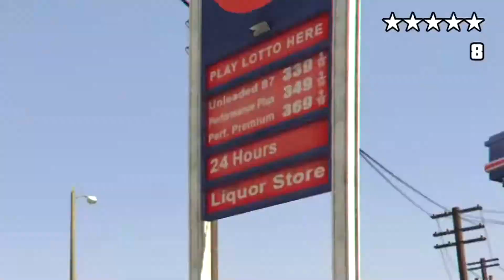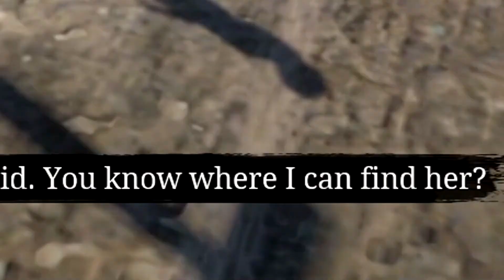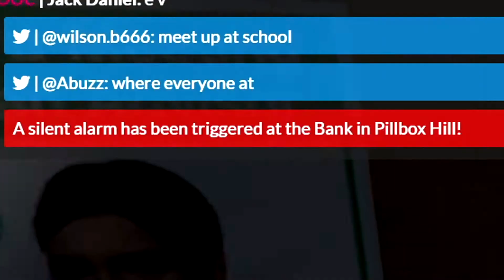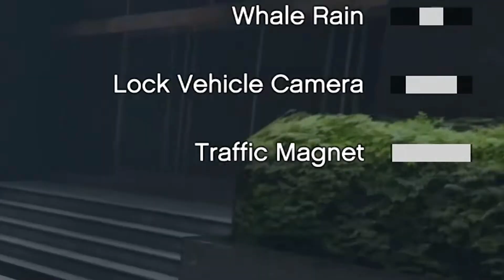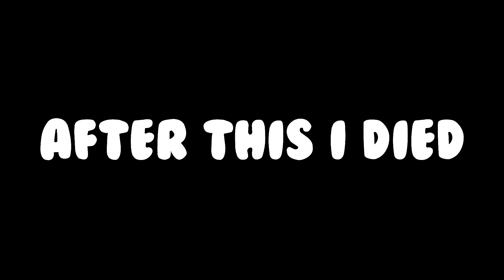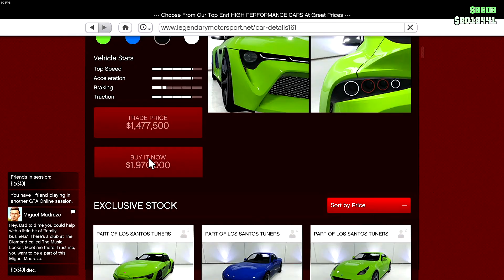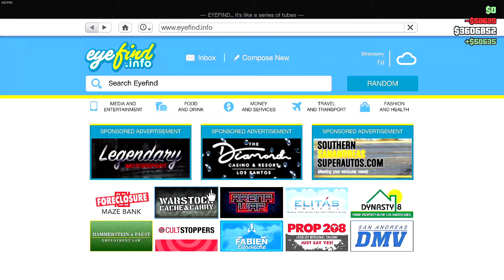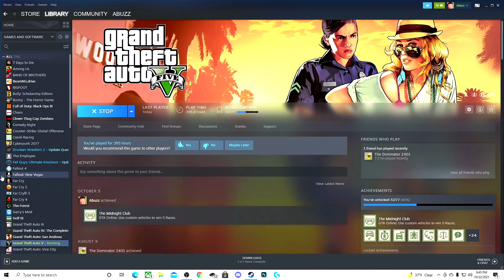Best Of Abuzz 2021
This video is a compilation of my favorite parts from my 2021 videos